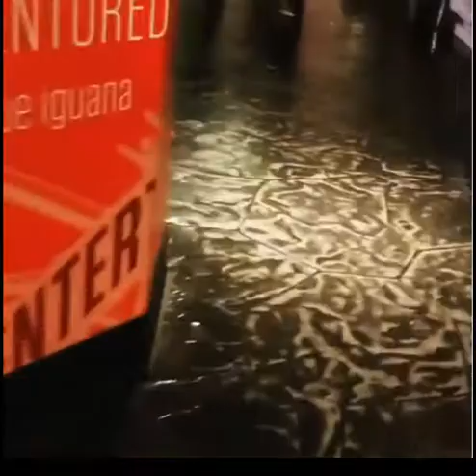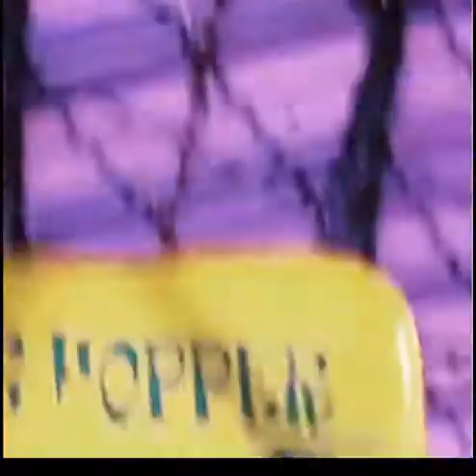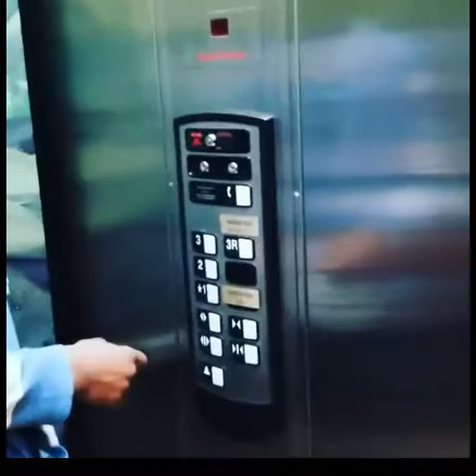Trip to vegas with my fam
Song~ Washed out - Feel it all around